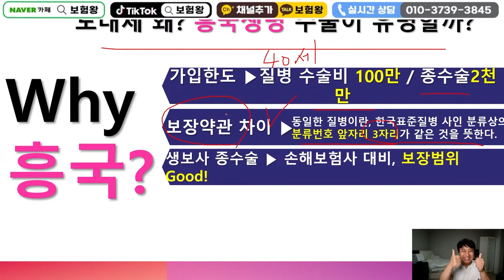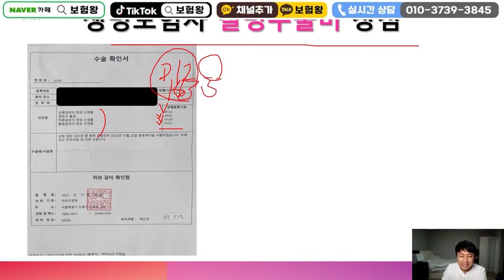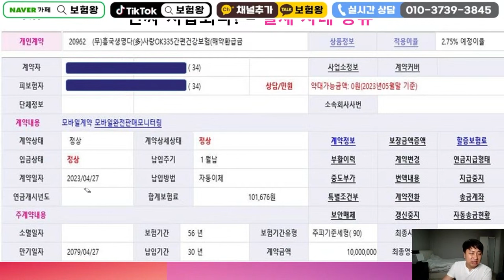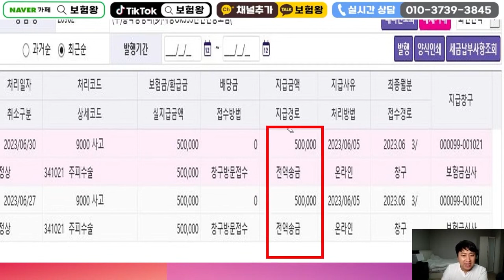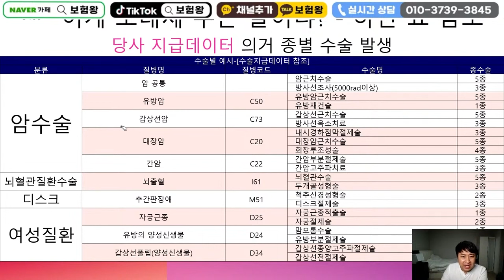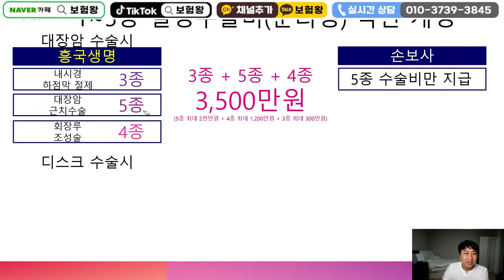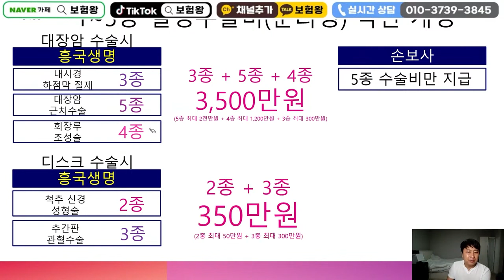보험설계사들이 줄서서 가입하는 100점짜리 수술비보험!! (수술1번했는데 2번보상??)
안녕하세요~~

보험설계사들이 줄서서 가입하는 100점짜리 수술비보험
공개합니다..

비교를 통해 준비하시기 바라며 항상 최선을 다하는
보험왕이 되겠습니다

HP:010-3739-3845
카톡친구추가:r2an
카톡플러스친구:보험왕검색